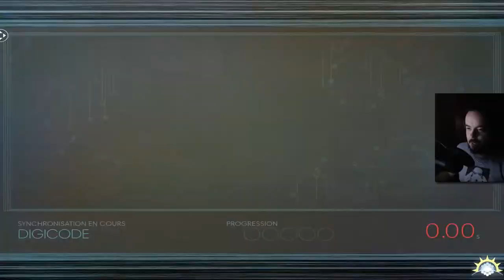[Let's Play] PREY - Ep. 07 : Surpris H24! xD [FR]